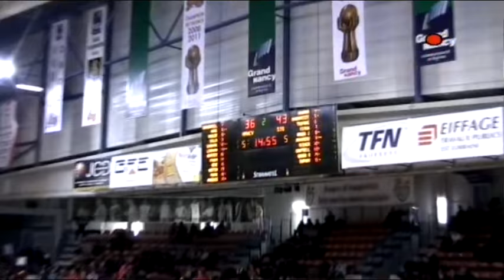Jamal Shuler (@jama1shu1er) 2013 Sluc Nancy Pro A Highlights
After missing the first half of the 2012/2013 season due to a mcl/pcl tear in my left knee, I returned for the second half of the french pro a lnb season and proved a lot of people wrong. They said I was supposed to miss the entire season and have surgery but thankfully through hard work and rehab I made it back to compete again with my brothers and we helped save the season for our club! Thank you for all the love and support from family, friends and fans!